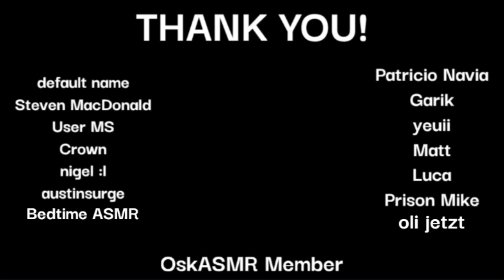MOUTH SOUNDS to put you into DEEP sleep (ASMR)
quite a few people asked for it so here is another mouth sounds video! i hope you enjoy this video!

Some ASMRtists you should check out!